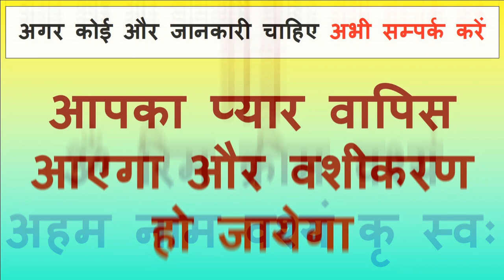माँ कसम ऐसा असर दिखेगा की खुश करने आपको पास किसी भी वक्त आ रही होगी बाहर देखो